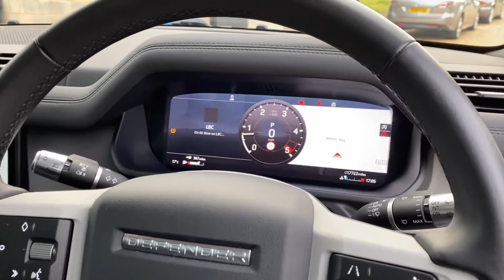2020 Land Rover Defender - Walkaround + Interior